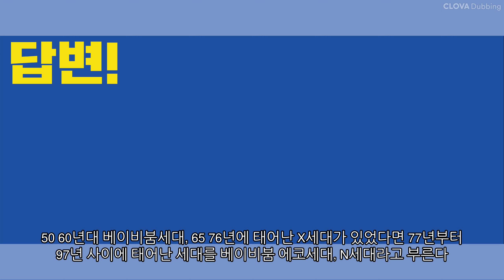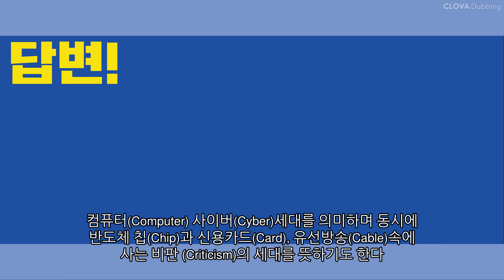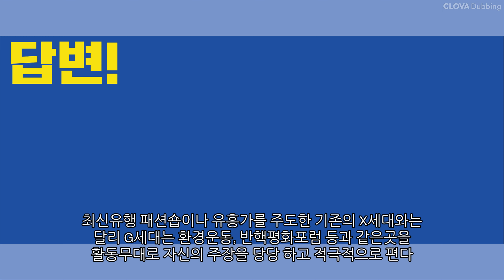세대별(N,X,386)로 이름이 있던데 무슨 뜻?